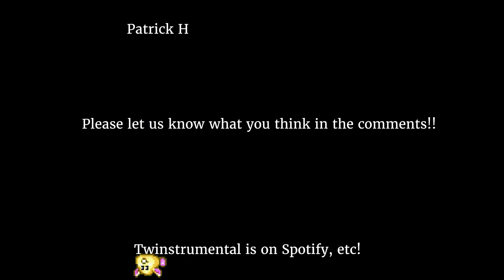Secret of Mana - Into The Thick Of It {Acoustic Guitar & Keyboards}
Ad takes double duty guitars and keyboards with this peaceful, bright track from the Secret of Mana SNES original soundtrack!

Video editing by Katie Bilz.